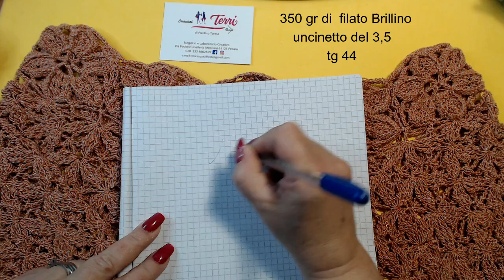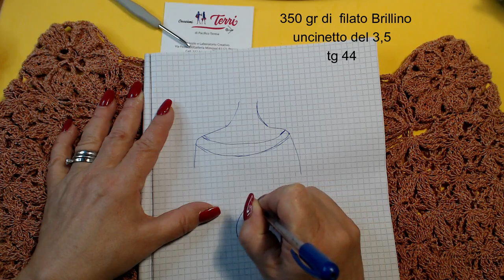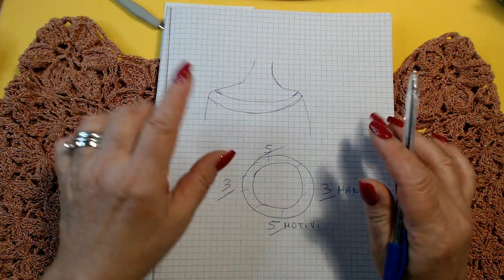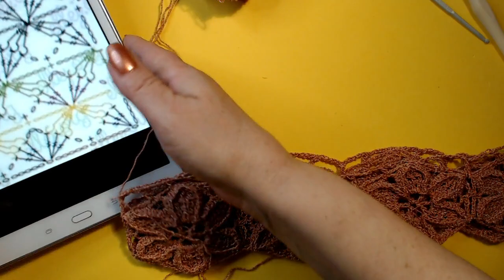uncinetto: Maglia Pasqualina 1 parte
Ciao a tutti oggi vi propongo la mia maglia maglia Pasqualina.Ho realizzato quasta ma glia con un fantastico filato della Adrianwool  "BRILLINO" E' un filato molto bello e per il mio progetto ho utilizzato 350 gr per una taglia 44
il filato l'ho acquistato nella merceria di TERESA PACIFICO